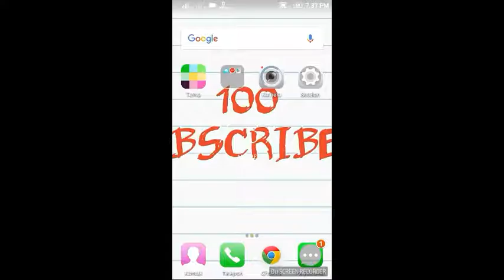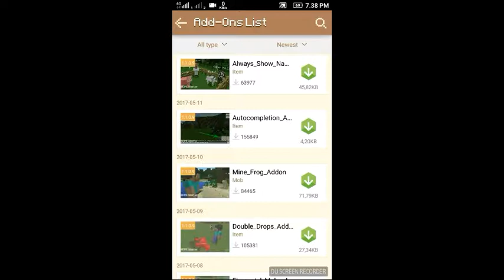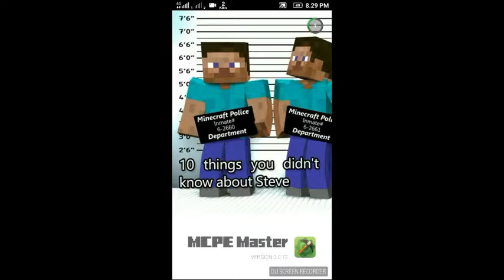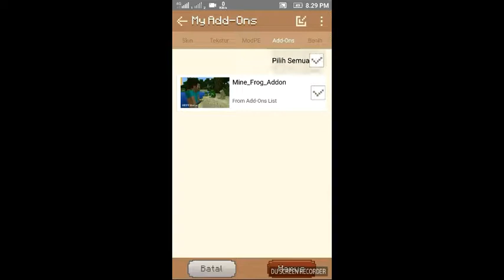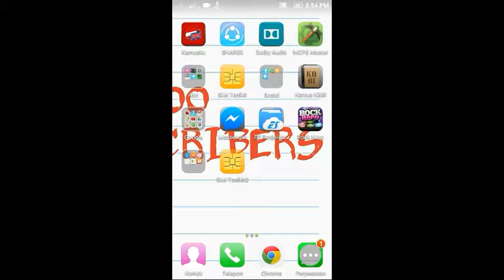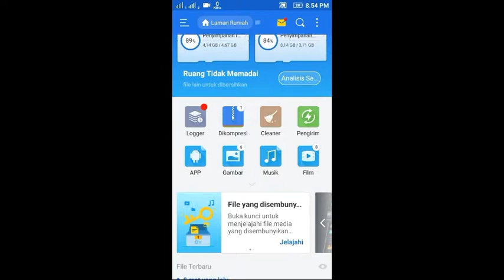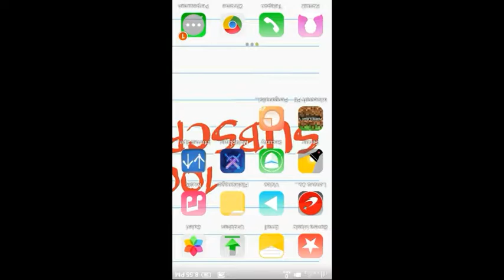SPECIAL 100 Subscribers !!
Halo guys terimakasih banyak atas dukungan kalian sampai saat ini & sudah tidak terasa channel YouTube (VALETS CRAFT) saya ini sudah mencapai 100 Subscribers!!

Dan saya mohon maaf atas keterlambatan saya karena akhir-akhir saya jarang upload video ke YouTube di karenakan beberapa hal ok!

Klw masih bingung dengan Tutorial nya Comment aja ya di bawah 😄😄😄